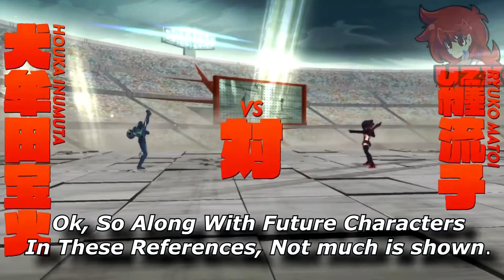Kill La Kill IF: Nonon Jakuzure & Houka Inumuta Anime References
Here are some anime References found within Kill La Kill IF regarding Nonon and Inumuta. Certain attack animations in the game are made from scratch and are not shown in the anime as far as my knowledge goes.

Do you like Anime, Manga, and Gaming with a slice of comedy? Then you come to the right place.

▬▬▬▬▬▬▬▬▬▬▬▬ஜ۩۞۩ஜ▬▬▬▬▬▬▬▬▬▬▬▬▬

●PlayStation Network ID► UZX_CA